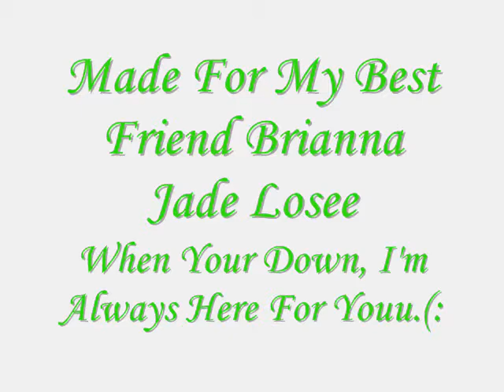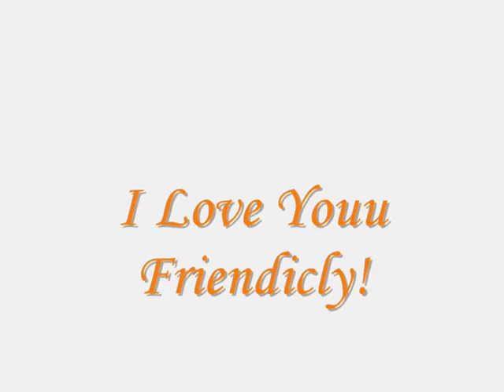Because You Loved Me by Celine Dion - Sims 2 Edition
Comment Please! =]

Well I made this for my best friend Brianna Jade Losee, because she's been feeling realy down lately. And this song is her myspace song and everything so I used it for our best friendie vid =]

Bri, I love you [friendicly] with all my heart girl, so never ever forget it! Your the most beautiful, spectacular, hilarious girl that I've ever met and everything about you is amazingg.(:

Characters:
Girl in yellow shirt- Brianna
Girl in pink and white shirt- Jessica [me]

ALL custom content can be found at:
TheSims2.com